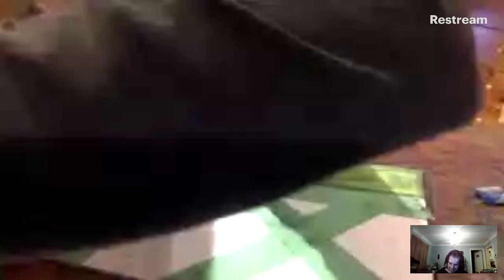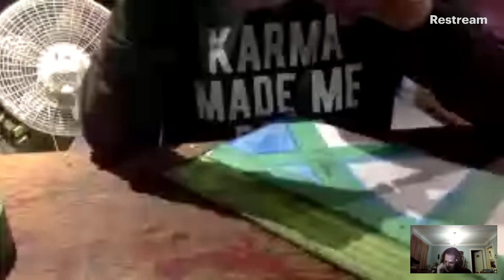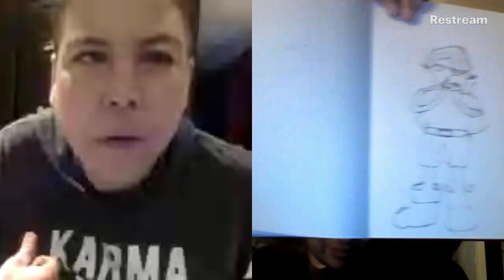Just Joshing Episode 525: Drink and Draw with Nicky Van Minnen-Lane Lane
Nicky Van Minnen Lane makes her debut on the podcast. We talk painting, her illustration aspirations, her impressions entering this industry and much, much more.

Alice Zero

The Cloud Diver